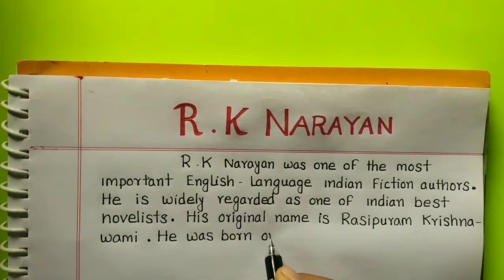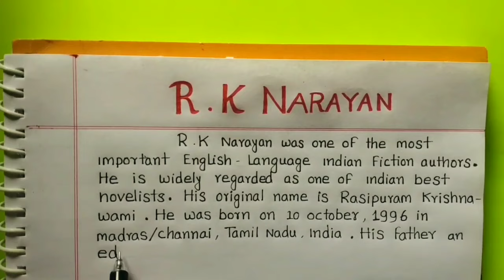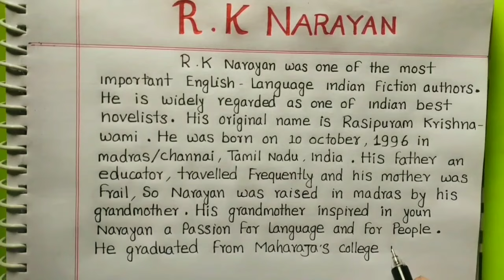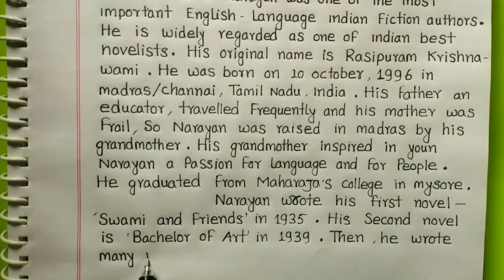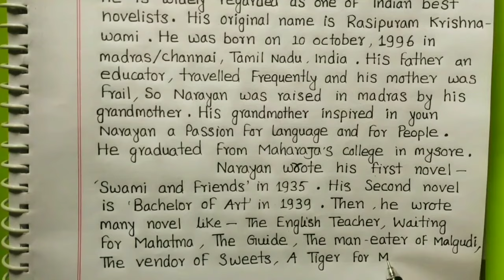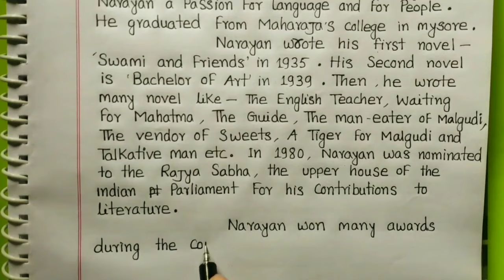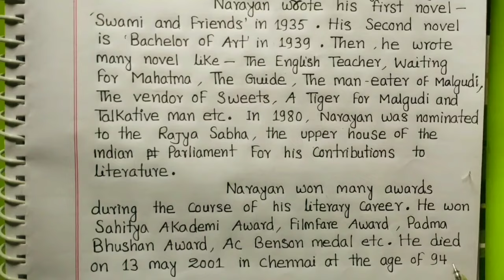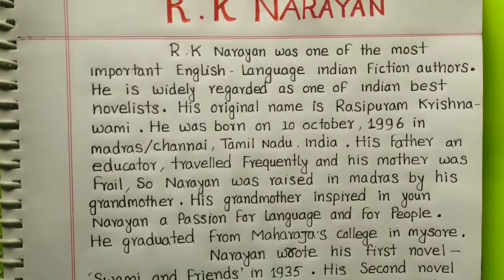R.K Narayan Biography | R.K Narayan Story In English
✍️ R.K Narayan Was born in 1906

If the video has helped in any way : -